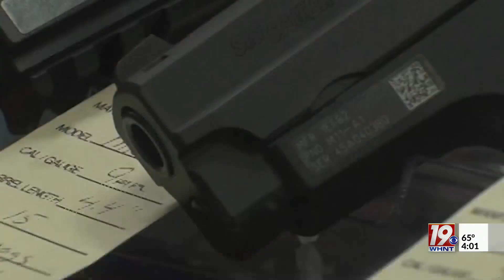Constitutional Carry Law's Impact on Pistol Permit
A new Alabama law allowing anyone over 21 to carry a concealed pistol without a permit has gone into effect.